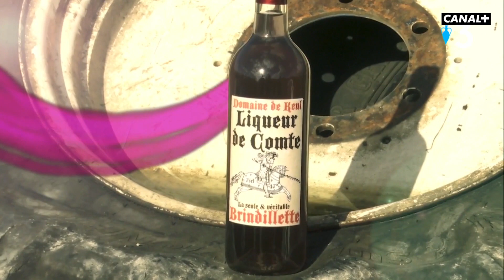Plus belle l'eau de vie - Ep 13 : La brindillette - Groland - CANAL+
En direct de la Présipauté, des sketchs, des parodies  et l'actualité décryptée voire déchiquetée à la mode Grolandaise par de vieux et jeunes gredins journalistes.

Du lendi au joudi à 20h50 et chaque dredi à 20h30 sur CANAL+ et en clair ! ZAPOI!!!
L'intégralité de Groland est sur myCANAL : can.al/groland_le_zapoi